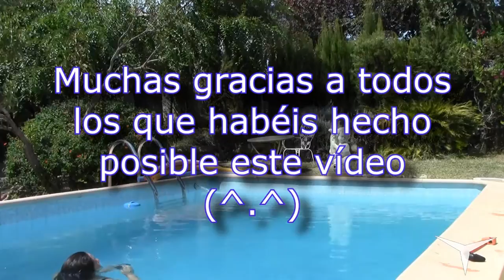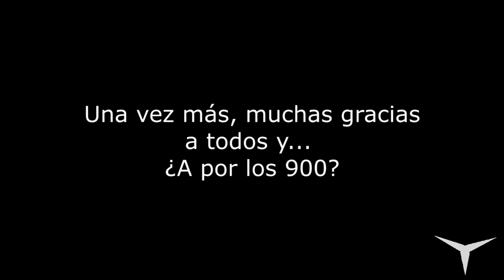Especial 800 // 54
¡Ea, lo habéis conseguido! Me habéis sacado de mi letargo veraniego xd ¡Gracias! (^.^)

CANAL SECUNDARIO (Juegos de mesa)